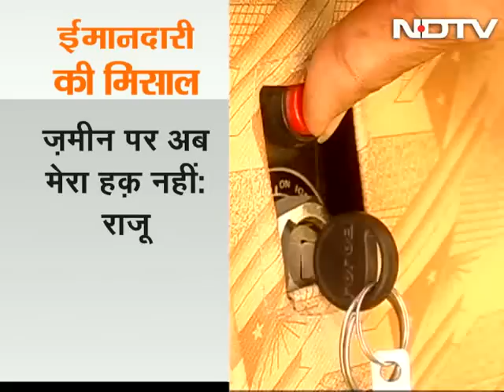Gujarat autorickshaw driver returns a cheque of Rs 1.9 crores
An autorickshaw driver has become the epitome of honesty when he returned a Rs 1.9 crore cheque issued to him by the Gujarat Industrial Development Corporation. He came to know that this money was for plot of land located near the Tata Nano plant in Ahmedabad, which was sold by his father 25 years ago. However, the new owners had not registered the property in their names. Raju promptly returned the cheque saying that he does not deserve it. (Audio in Hindi)